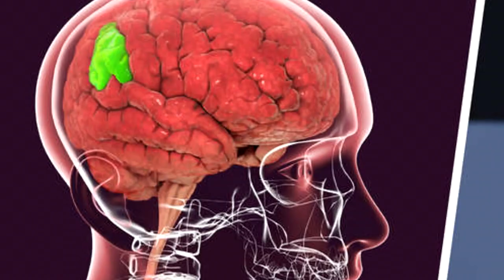Bruce Willis is scandalously divorcing his young wife. Scandal in Hollywood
Bruce Willis is scandalously divorcing his young wife.
Scandal in Hollywood
Scandal in Hollywood
Scandal in Hollywood